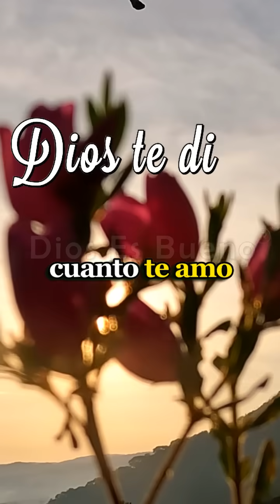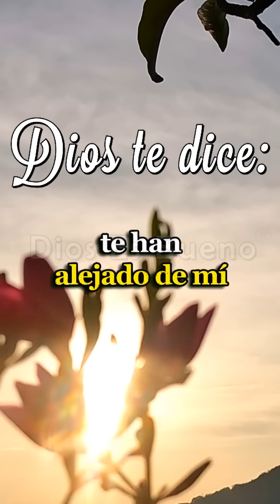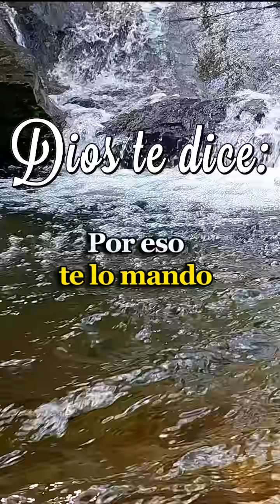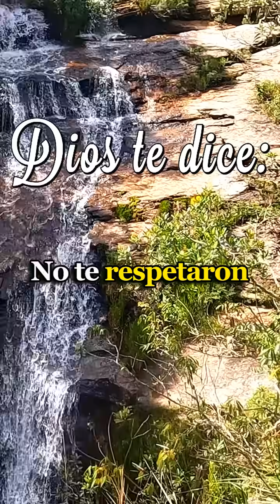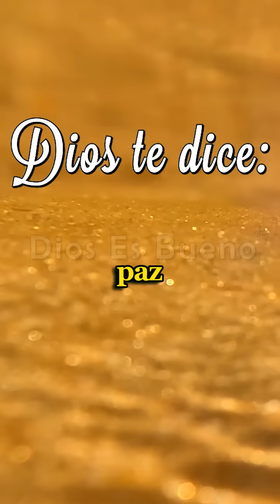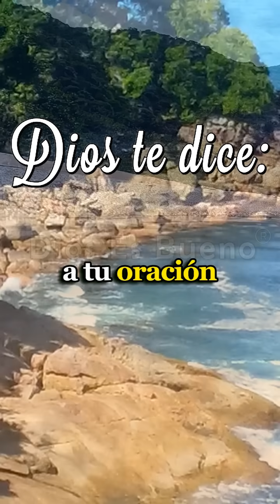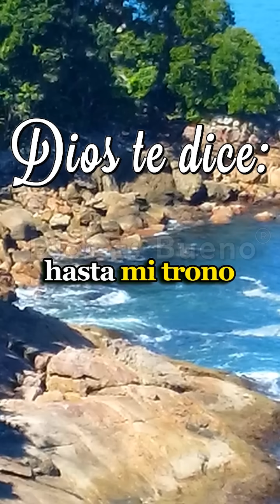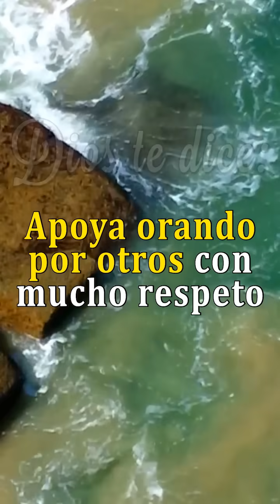Dios te dice hoy: Tienes un Dios de milagros, ¿por qué temes?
Dios te dice: Siente mi abrazo y acepta mi amor. Mi deseo es que estés bien, te mejores y abras tu corazón a mis palabras. Acoge este cariño que te ofrezco. Te amo mucho y nunca dejaré de mostrarte cuánto te amo. Lo demostraré todos los días.

Aunque hoy te sientas cansado y sin ánimo de luchar, aunque la preocupación te abrume y sientas que no puedes pensar, quiero que sepas que estoy aquí para ti desde que despiertas. Quiero que te sientas seguro de que sigo a tu lado y no te abandonaré. No permitas que las dudas te dominen. No pienses que los errores cometidos te han alejado de mí. Mi amor por ti es más grande y poderoso que cualquier error o situación.

Hoy vengo a abrazarte con mi sincero amor porque eres muy importante para mí. Te amo y por eso eres digno de mi bendición. No me gusta que sigas pensando que no mereces mi cariño. No quiero que te sientas inferior ni que creas que eres menos que otras personas. Cada uno de mis hijos tiene un valor único para mí. Sin embargo, el enemigo siempre buscará desanimarte. Por eso te lo digo claramente: debes creer en mí.

Debes escuchar:

00:00 - Recibe mi amor, quiero que estés bien, que te sientas mejor
01:01 - No te voy a abandonar, no quiero que dudes
02:10 - Creer en el Amor y la Paz que te ofrezco
03:08 - Quiero que escuches por ti mismo acerca de todos los planes que
tengo para ti
05:11 - No le tengas miedo a la prosperidad
06:04 - La recompensa al sufrimiento
07:07 - Bendición a tu familia y nación
08:15 - Haré milagros a través de ti

𝐌𝐢𝐥𝐞𝐬 𝐝𝐞 𝐩𝐞𝐫𝐬𝐨𝐧𝐚𝐬 𝐭𝐚𝐦𝐛𝐢é𝐧 𝐫𝐞𝐜𝐨𝐦𝐢𝐞𝐧𝐝𝐚𝐧 𝐪𝐮𝐞 𝐞𝐬𝐜𝐮𝐜𝐡𝐞𝐬 𝟕 𝐝𝐞 𝐞𝐬𝐭𝐨𝐬 𝐦𝐞𝐧𝐬𝐚𝐣𝐞𝐬 𝐝𝐢𝐚𝐫𝐢𝐨𝐬 𝐩𝐨𝐫 𝟑𝟎 𝐝í𝐚𝐬 𝐲 𝐯𝐞𝐫á𝐬 𝐠𝐫𝐚𝐧𝐝𝐞𝐬 𝐜𝐚𝐦𝐛𝐢𝐨𝐬 𝐞𝐧 𝐭𝐮 𝐯𝐢𝐝𝐚 𝐲 𝐭𝐮 𝐟𝐚𝐦𝐢𝐥𝐢𝐚.